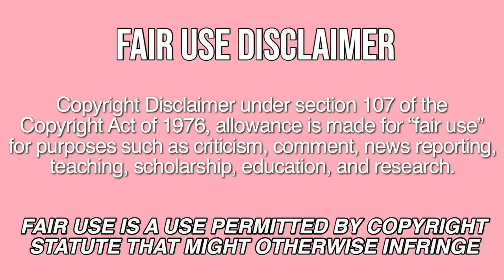how much money do mukbangers spend on their food?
im really hungry now lol